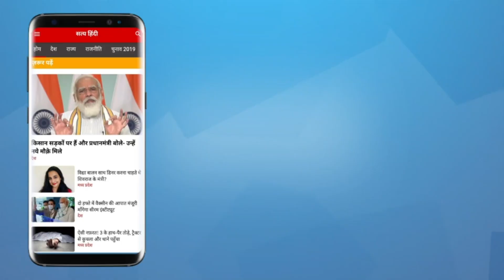Congress will weaken the Varna system | RAHUL GANDHI | GURDEEP SINGH SAPPAL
भाजपा और कांग्रेस में मूल अंतर यह है कि भाजपा वर्ण व्यवस्था को मजबूत करती है और कांग्रेस वर्ण व्यवस्था को खत्म करने की दिशा में काम कर रही है। इसीलिए आरएसएस और भाजपा कांग्रेस से नफरत करते हैं

The basic difference between bjp and congress is that bjp strengthens the varna system and Congress is working towards abolishing the varna system. Thats why RSS and BJP hate Congress